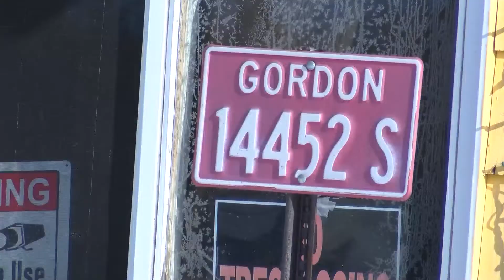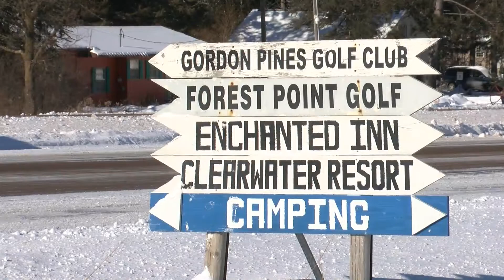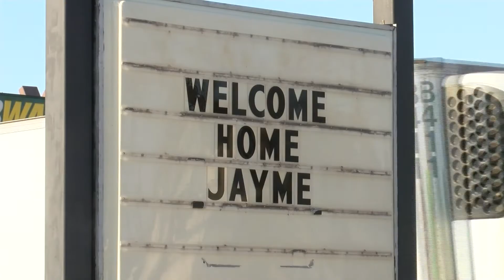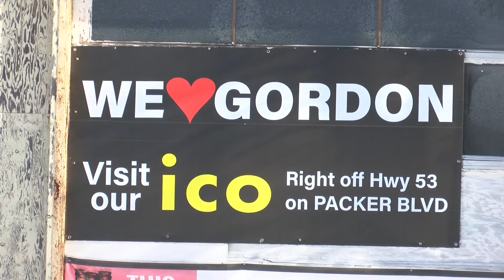Gordon Beyond Patterson Part 2